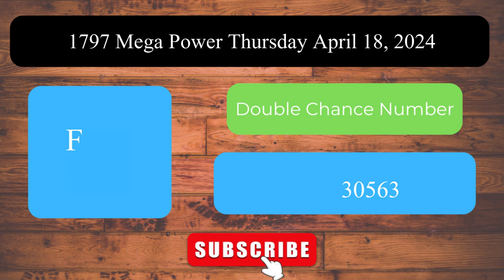Mega Power 1797 Thursday April 18, 2024 ලොතරය් දිනුම් අංක Lottery Result DLB NLB Sri Lanka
Welcome to the Daily Sri Lanka Lottery Results channel! This video presents the lottery results for Mega Power 1797 Thursday April 18, 2024.